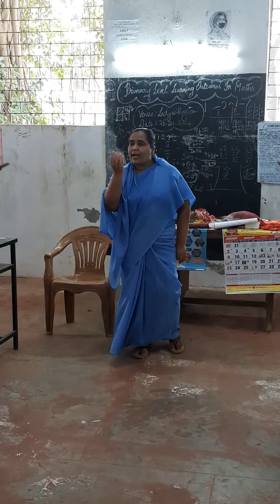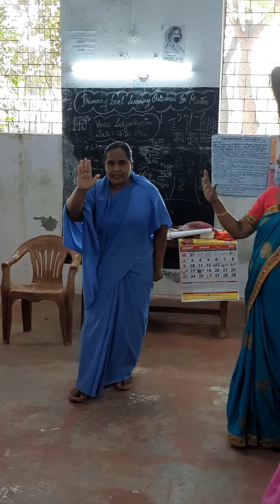30 January 2022